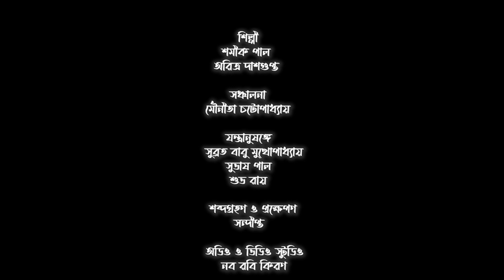Protidhwoni Shuni | Tribute To Bhupen Hazarika | Shamik Pal | Aritra DasGupta | Naba Robi Kiron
Naba Robi Kiron presents Protidhwoni Shuni, a tribute to the stalwart Bhupen Hazarika with songs of life and people. Listen to his songs being recreated by Shamik Paul and Aritra Dasgupta along with words woven by Mounita Chattopadhyay and enjoy!

00:00-02:46 Introduction
02:47-06:19 Sagar Sangame
06:20-06:46 Recitation
06:47-09:30 Hey Dola Hey Dola
09:31-12:57 Manush Manusher Jannya
12:58-13:42 Recitation
13:43-18:04 Ekkhana Megh Bhese Elo Akashe
18:05-18:29 Recitation
18:30-22:21 Rangila Banshite Ke Dake
22:43-26:50 Dil Hoom Hoom Kare
27:09-31:59 Ganga Amar Ma
32:43-36:21 Gum Gum Megh Oi
36:31-40:20 Ami Ek Jajabar
40:44-45:11 Bistirna Dupare
45:12-45:39 End Credits